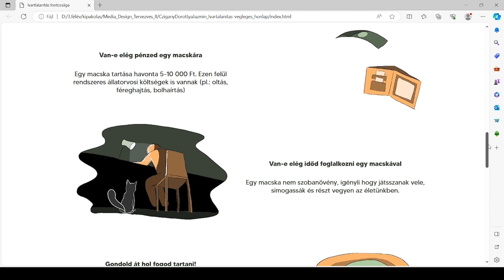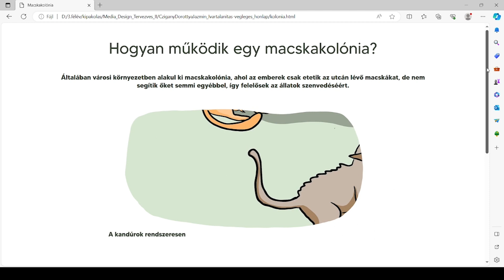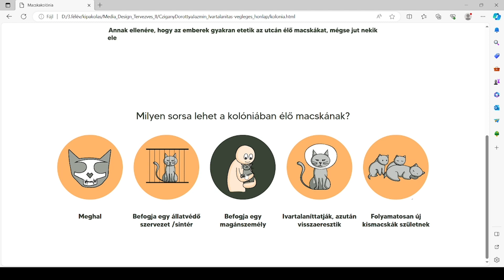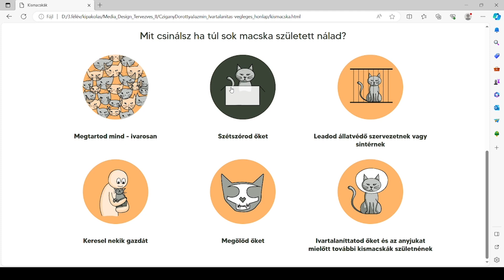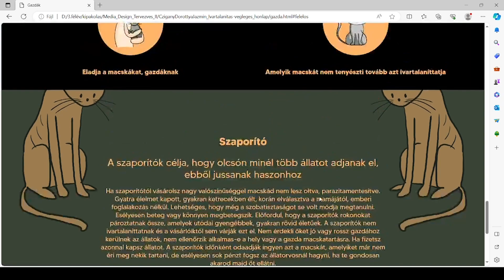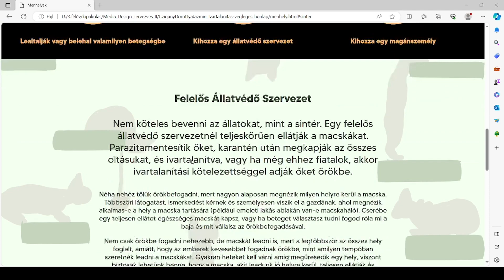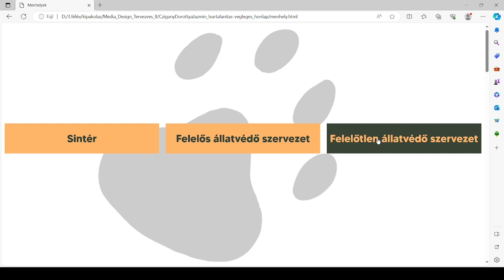Cat website - navigation overview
This website talks abot the state of cats in Hungary. I used short animations to better capture the attentions of the readers.
The website was a one semester project for university (MATE RRMI).